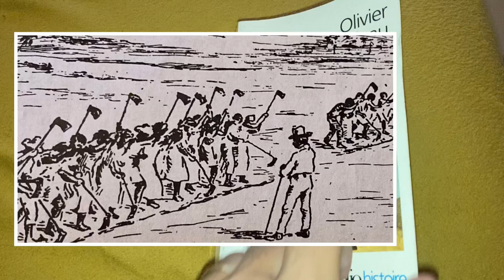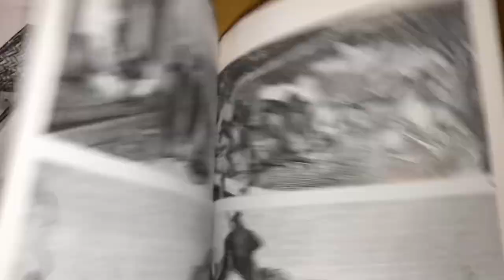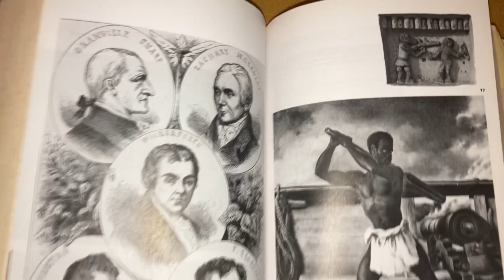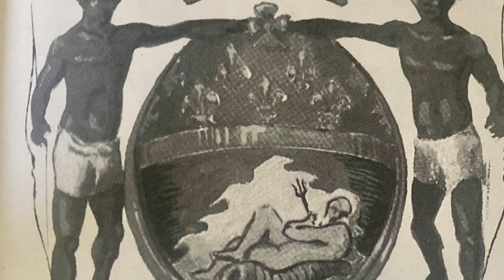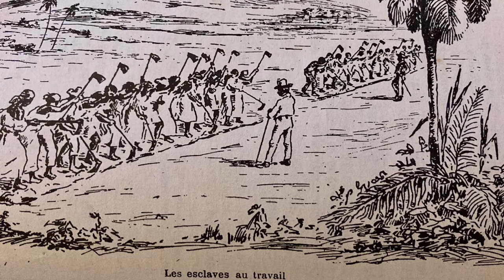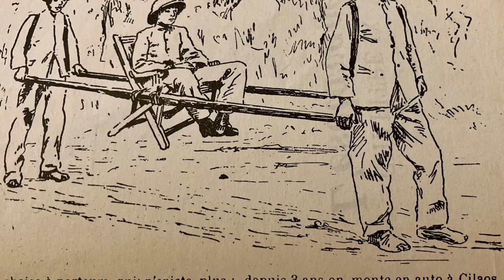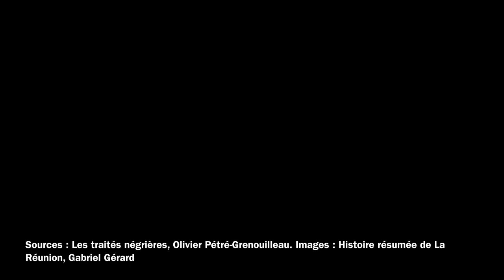L’Église et la traite des Noirs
La défaite de l’autorité spirituelle face aux forces de l’argent précipita son déclin (et aussi celui des Nobles), mais certains de ses membres tentèrent de résister.